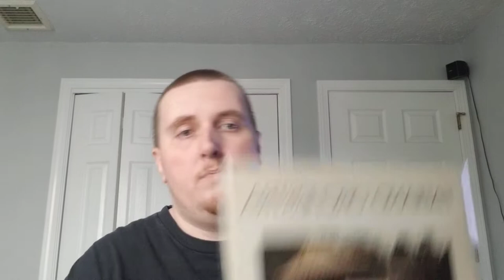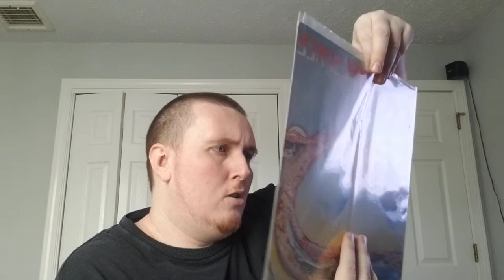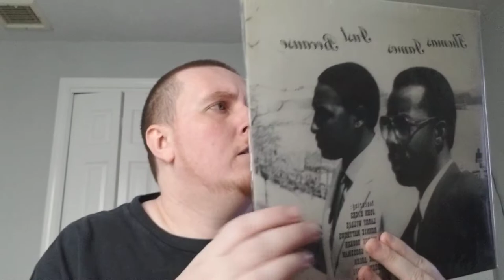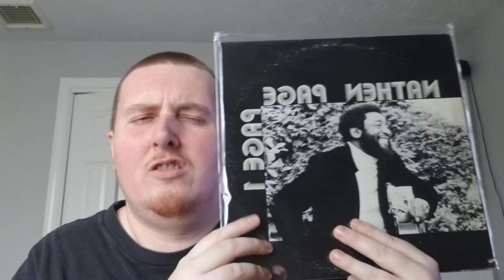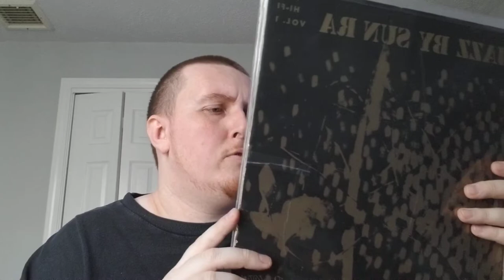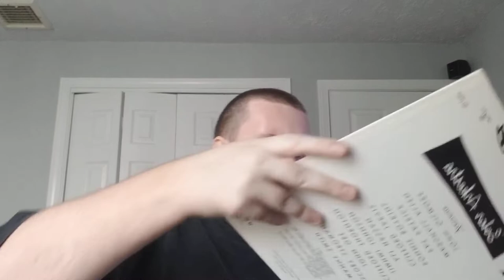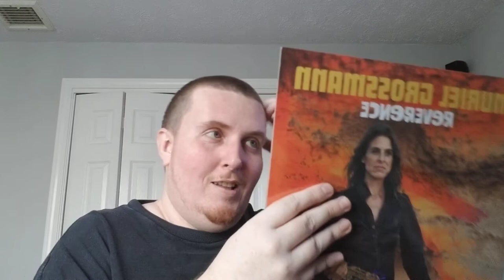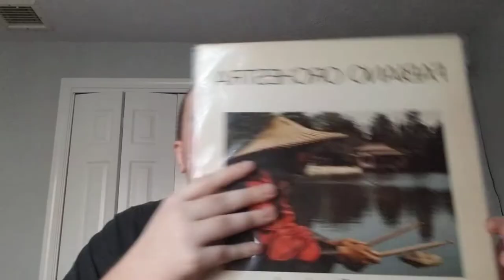Vinyl Update 108 (Sun Ra, Rolf Kuhn, Fabiano Orchestra)